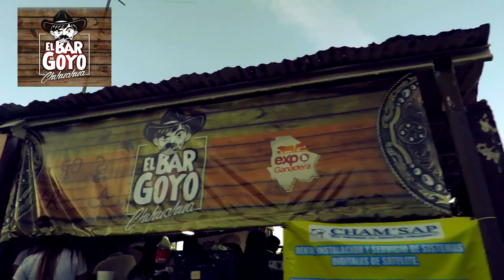Expogan Chihuahua 2017 que fieston